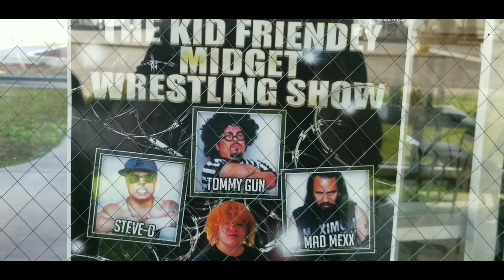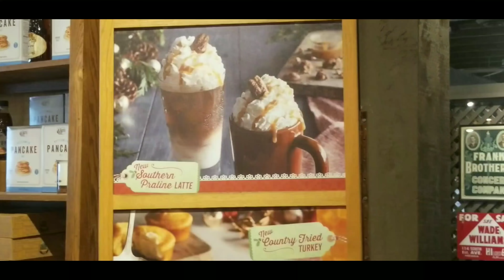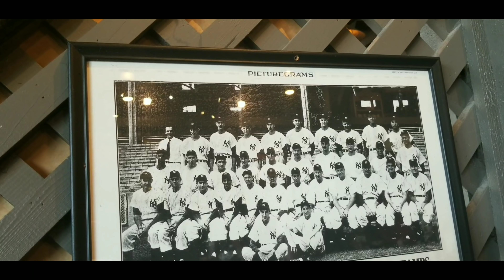MADE FOR A MAN BUT STRONG ENOUGH FOR A WOMAN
DOING WHAT WE DO TRUCKING EATING REPEAT